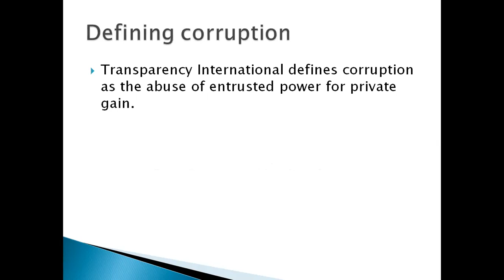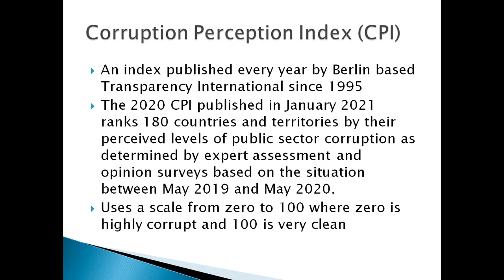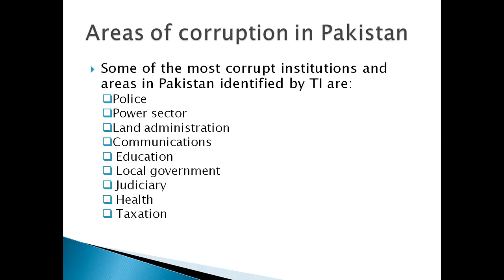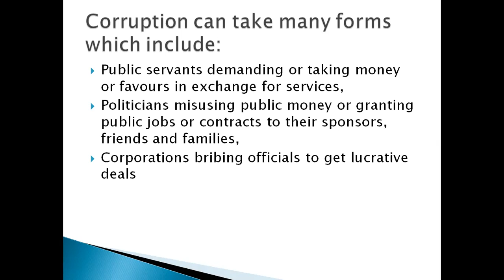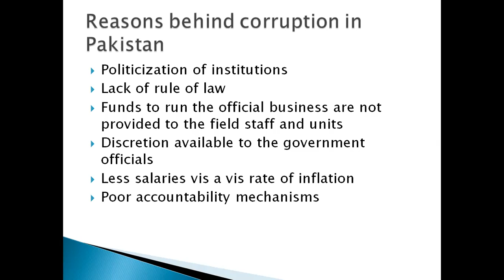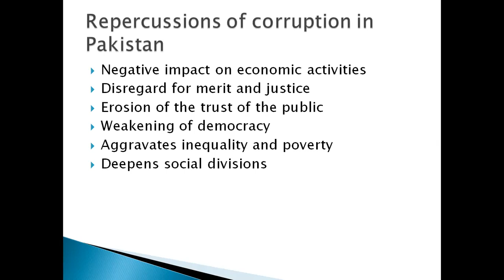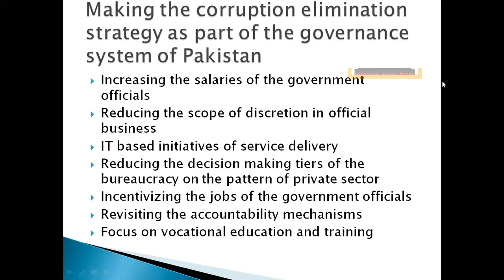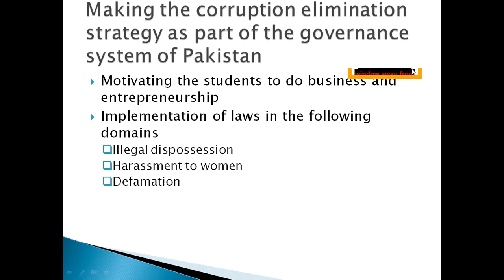Lecture # 12 Corruption Elimination Strategy in Pakistan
In this lecture we will discuss the question asked in CSS 2019 Current Affairs paper about the Corruption Elimination Strategy in Pakistan. Questions regarding Corruption have been a part of CSS as well as PMS papers for a long time. So in this video it is tried to cover this topic from every possible angle.